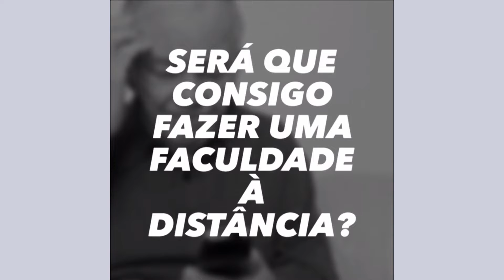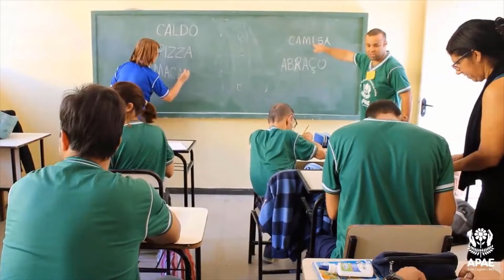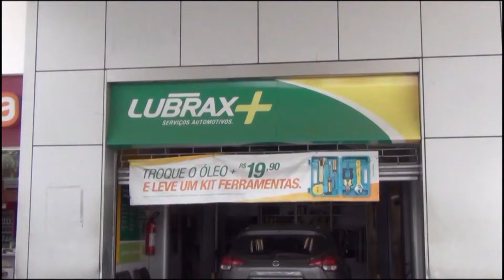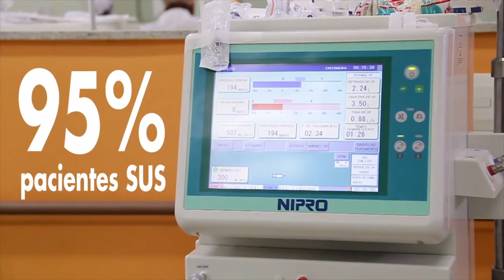TVSL - TEMPO ESPORTIVO 07-12-2021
O Programa Tempo Esportivo com Álvaro Vila e Marco Antonio trazendo tudo sobre o que aconteceu ontem no mundo do futebol e atualização sobre a copa eldorado.